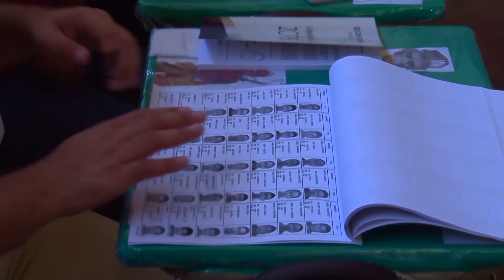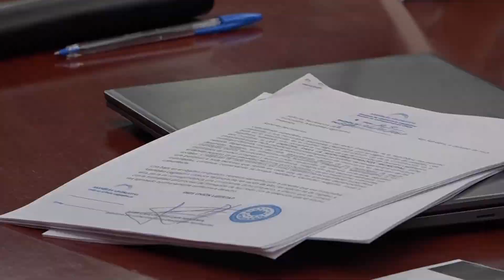Efectos de la reducción de alcaldes y diputados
En este informe conoceremos algunos de los efectos que se prevén con las iniciativas presentadas por el gobierno para la reorganización político administrativa del país.